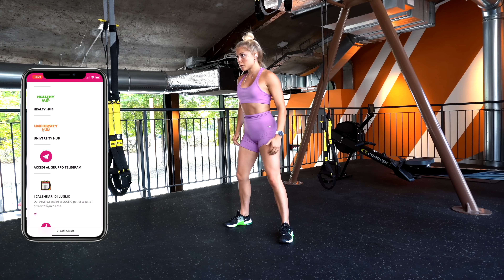COME CREARE UNA NUOVA ROUTINE SOSTENIBILE | Aumentare la produttività, nuove buone abitudini